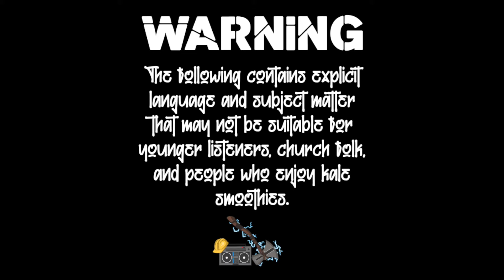#083 - Take Out Your Trash feat. Amiri Israel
This week, Steve is joined remotely by Amiri Israel (@ShowThyselfAMan), host of the BLACK DAD CREATIVES show, to talk about their unique experiences with ideas of manhood and being able to discard ideas and traditions that no longer serve us. They discuss finding balance with your partner in both love and parenthood, as well as being able to learn from your children almost as much as they learn from you.

This podcast is going to evolve and grow as it continues, but we can't do that without feedback from listeners.

Help us build a community of like minded men dedicated to bettering ourselves, each other, and our communities!